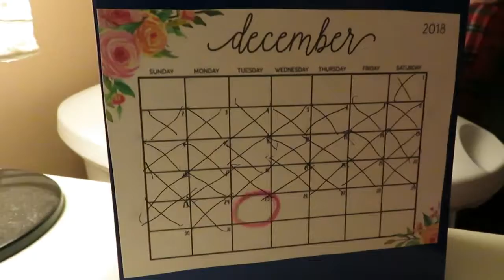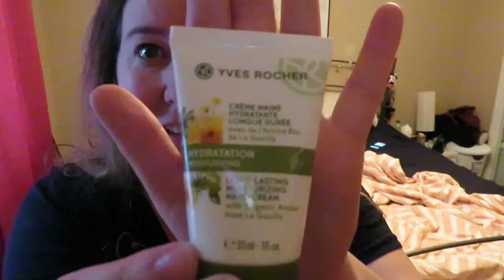VLOGMAS 2018 Day 10 Oh Christmas Tree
We go to pick up our christmas tree today at Le Nichoir! the kitties loved it, let just hope that no one decides to climb it or eat too much of it.
Le Nichoir

Celebrating 20 years of commitment to Canada’s wild birds.
Le Nichoir provides proper care and treatment for injured or orphaned wild birds and releases them back into their natural habitat.
Le Nichoir also provides advice and information about wild birds and their environment through educational programs and annual public events.
Open 7 days a week 9 am to 5 pm (including holdays)

637 Main, Hudson, QC J0P 1H0